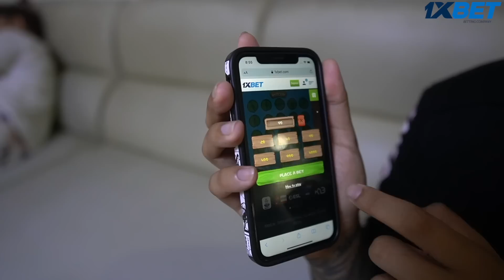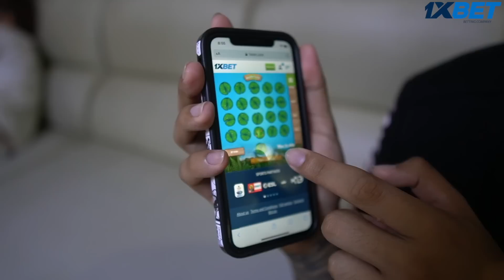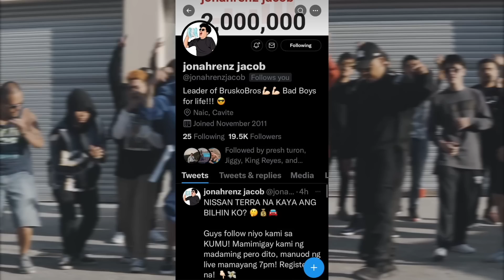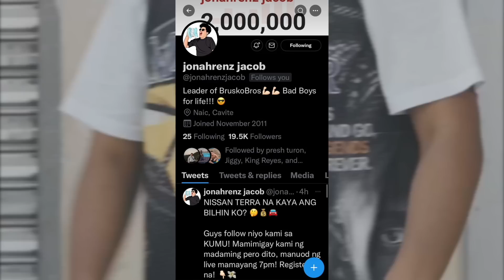GUMAWA KAMI NG REFRIGERATOR BOAT!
Follow niyo kami sa KUMU guys! Mamimigay kami ng pera diyan!

Facebook: Jonah Renz Jacob // Karla Cayabyab // Geniel Nones
Facebook Page: Boss Jonah // Kumander Karla // Brusko Bros. // Stephen Gummy
Instagram: jonahrenzjacob // karlacayabyab_ // nonesgeniel